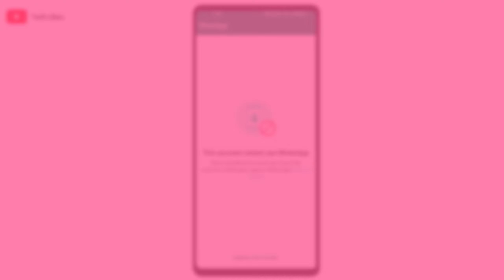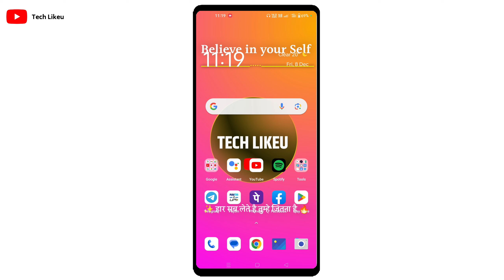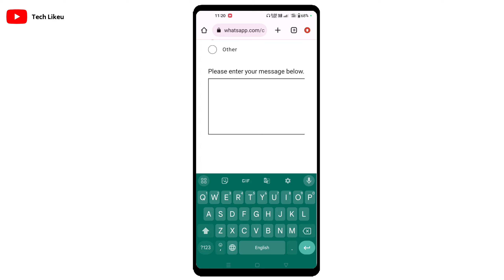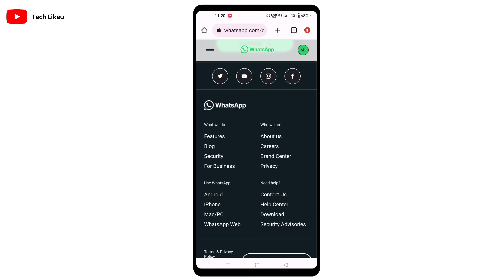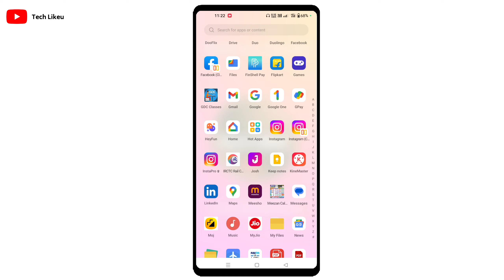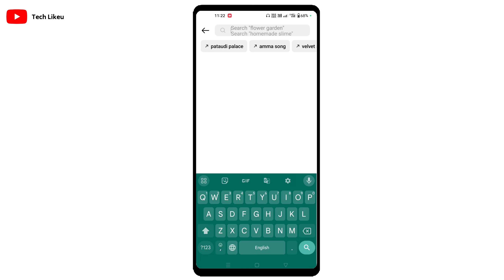This Account Cannot Use WhatsApp | WhatsApp Banned My Number Solution | WhatsApp Unbanned Problem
This account cannot use WhatsApp | WhatsApp banned my number solution | how to unban WhatsApp 2024

this account is not allowed to use whatsapp chats are still on this device

this account is not allowed to use whatsapp kaise thik kare

this account is not allowed to use whatsapp due to spam tamil

this account is not allowed to use whatsapp problem

this account is not allowed to use whatsapp tamil

whatsapp banned my number solution tamil

whatsapp banned my number solution telugu

whatsapp banned my number solution malayalam

this account cannot use whatsapp telugu

this account cannot use whatsapp problem solution telugu

how to fix this account cannot use whatsapp

how to fix this account cannot use whatsapp in tamil

how to fix this account cannot use whatsapp malayalam

how to fix this account cannot use whatsapp error 2023

how to fix this account cannot use whatsapp in english

how to fix this account cannot use gb whatsapp